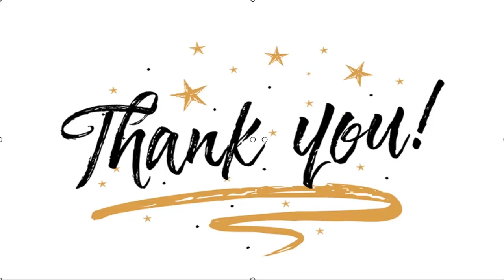✅ We want Anurag Kashyap to be arrested: Payel Ghosh's lawyer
✍ Advocate Nitin Satpute, lawyer of actress Payal Ghosh, said that as the next legal step filmmaker Anurag Kashyap should be arrested for sexual misconduct with his client.  Payal had filed an FIR against Kashyap on Tuesday at Versova Police station in the city, accusing Kashyap of sexual misconduct in 2014.  "An FIR has been lodged against accused of the offense rape, wrongful restrain, wrongful confinement and outraging the modesty of woman -- U/S 376(1), 354, 341, 342 of IPC," the lawyer mentioned.   Asked what the next legal step would be, Satpute told IANS: "I am clearing everything here. Right now I am heading to the police station, and so far I would like to mention, our priority is to get Kashyap arrested, because the offense is non-bailable. We have lodged FIR and we have not received any response from Kashyap. We do not want any response but we want the police to arrest him."  "Under POCSO (Protection of Children from Sexual Offences) we are filing another case on the ground of ...